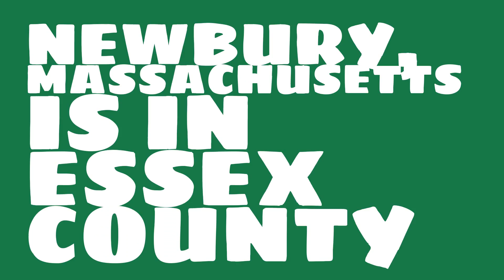What county is Newbury, Massachusetts in?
When was Newbury, Massachusetts incorporated? What county is it in?